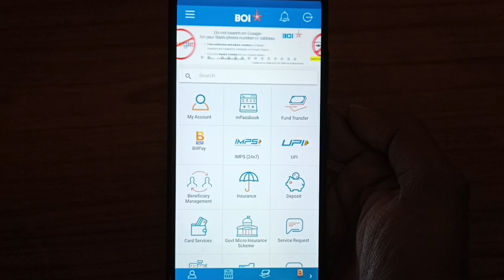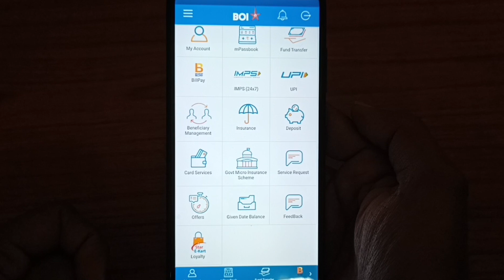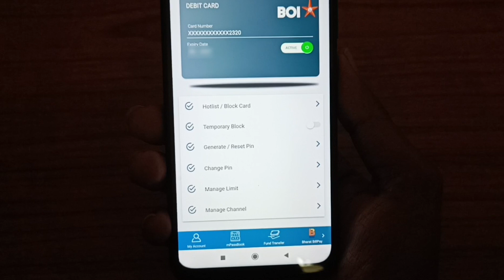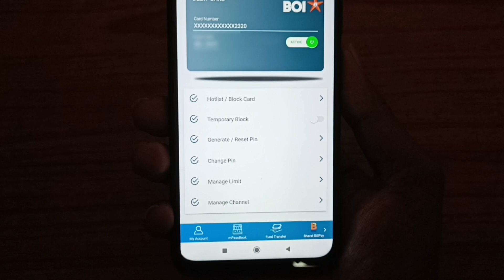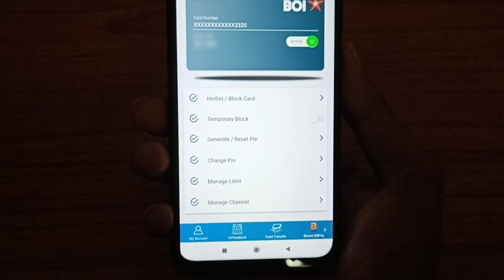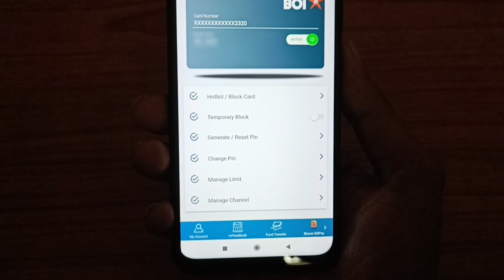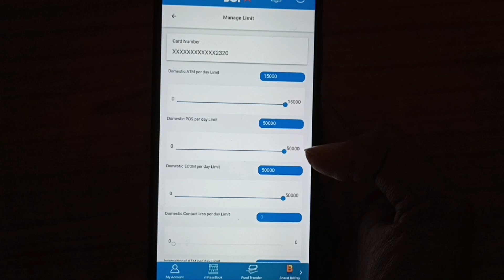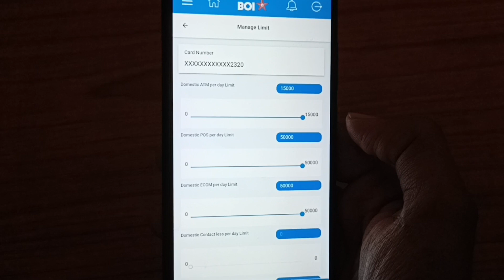Bank of india Transaction Limit kaise set karen 2023 | how to set transaction limit in bank of india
Hello,
doston is video me maine aapko bataya hai bank of india transaction limit kaise set karen is video me complete process bataya gaya hai video pasand aaye to video ko like and share jarur kare.

Your Queries 👇...

bank of india transaction limit kaise set karen
how to set transaction limit in bank of india mobile banking app
BOI mobile banking debit card per day limit set
bank of india transaction limit set
How to Set Transaction limit in bank of india
BOI Mobile Banking app
boi bank transaction limit
bank of india mobile banking fund transfer limit
bank of india transaction limit kaise set karen 2023
Boi app
bank of india app
bank of india
bank of india all atm debit card limit
bank of india atm card, bank of india debit card
bank of india limit, bank of india withdrawal limit
bank of india mobile banking par transaction limit set kaise kare
how to set transaction limit in boi internet banking
set transaction limit
boi bank transaction limits
boi atm limit kaise badhaye
boi transaction limit
bank of india atm withdrawal per day limit